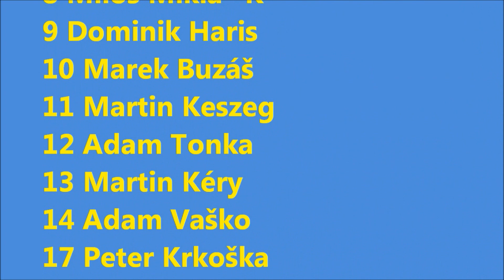ŠK Nevidzany U15 - FC Kráľová nad Váhom U15 (21.6.2014)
Súťaž žiakov ObFZ Nitra finálový turnaj - 1.semifinále, 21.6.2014 o 08:40, Zbehy

ŠK NEVIDZANY U15 - KRÁĽOVÁ NAD VÁHOM U15

Nevidzany v červených dresoch.